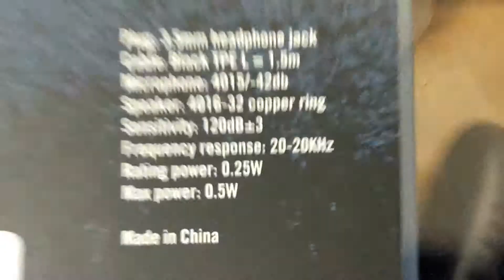Headphones TRUE RELIGION #54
ОПИСАНИЕ
Слушайте музыку в стиле с этими эксклюзивными наушниками True Religion. Над стилем уха и сворачиваемой дизайн позволит вам испытать исключительный звук, при повороте головы с этим нужно обязательно иметь аксессуар. Поставляется с True Religion футляр для переноски.

DESCRIPTION
Listen to music in style with these exclusive True Religion headphones. Over ear style and collapsable design allow you to experience exceptional sound, while turning heads with this must-have accessory. Comes with True Religion carrying case.